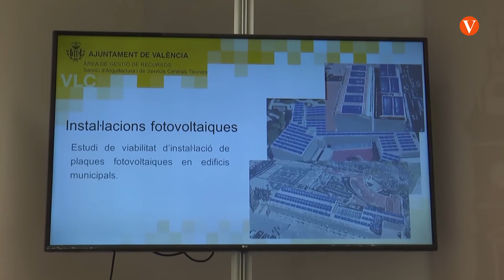118 edificis municipals viables per a la instal·lació de plaques fotovoltaiques en València